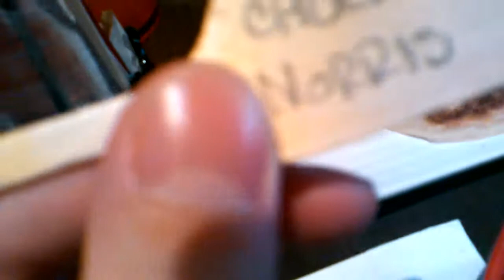Dancing in Flat Top Grill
You enjoying me eating and horribly dancing to the music (Backstreet Boys) that you can't hear inside Flat Top Grill